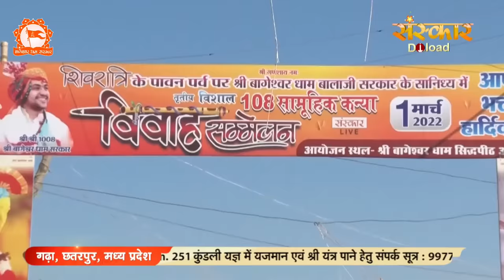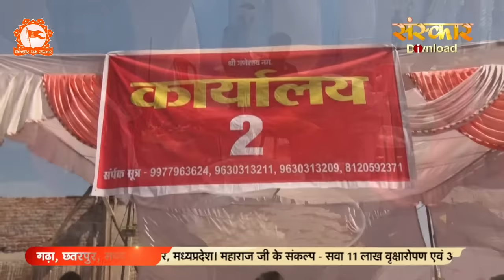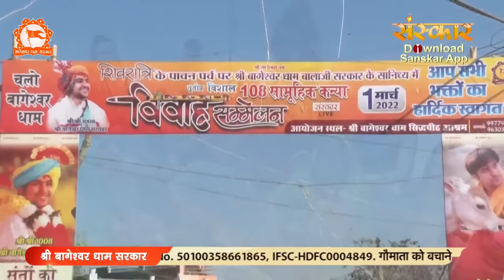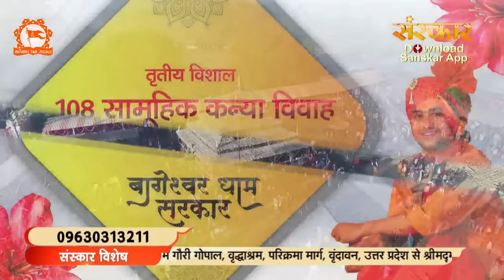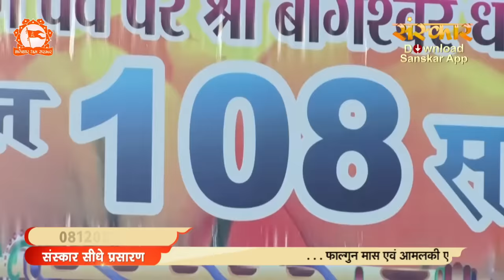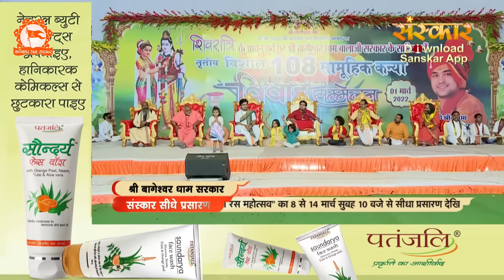108 Samuhik Kanya Vivah By PP. Bageshwar Dham Sarkar | 11 March | Bageshwar Dham Ashram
108 Samuhik Kanya Vivah By PP. Bageshwar Dham Sarkar | 11 March | Bageshwar Dham Ashram

Official Detail of Bageshwar Dham Sarkar